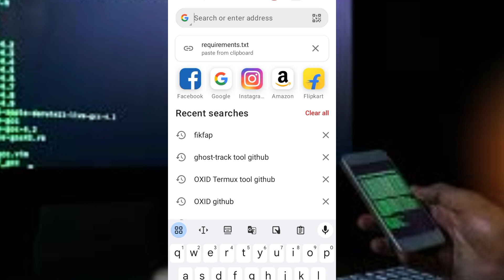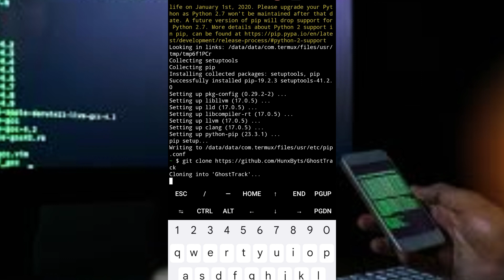How to install ghost-track on Termux | 2023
You need this commands
apt update ; apt upgrade
apt install git python2  python3
cd GhostTrack
pip3 install -r requirements.txt
python3 GhostTR.py
 Thank's you